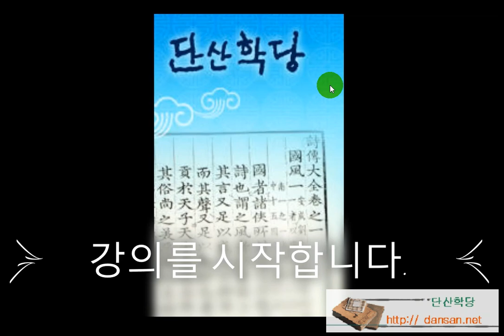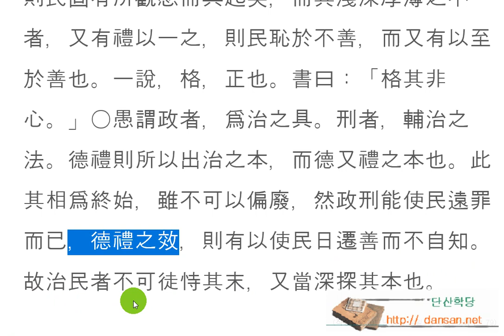논어_위정 02_03 덕치(德治)란!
유치차격 有恥且格

 道之以德, 齊之以禮, 有恥且格
 도지이덕하고, 제지이례면, 유치차격이니라.

덕치(德治)란!

덕(德)으로 인도(引導)하고 예(禮)로써 다스린다면,
부끄러움도 알고 교화(敎化)도 될 것이다.

통치의 핵심을 갈파한 말이다. 법치를 강조하면 할수록 법망의 허술함이 드러나고, 이를 어기면서도 부끄러움을 몰라 같은 잘못을 반복하여 혼란한 세상이 된다. 사람의 근본인 인간다움을 토대로 사람을 이끌어 가고, 질서의 편리함과 질서의 필요성을 인지시켜 좋은 세상으로 만들어가면, 사람들은 잘못할 때 부끄러움을 느낀다. 그러는 사이에 서서히 사회의 기강이 바로잡히고 서로를 아끼는 사람 사는 세상의 일원으로 바뀌는 변화를 가져온다.
어느 시대나 법을 앞세우려고 노력한다. 요즘처럼 의원들이 많아지고, 많다 보니 그들의 잘못을 온 국민이 바라보면서 통탄을 금치 못하는 세상이 된 것도 우연의 일치가 아니라 덕으로 세상을 이끌어가려는 대원칙이 없어졌기 때문이다, 자기의 행실을 돌아보고 부끄럽지 않게 행동하며, 잘못됨을 눈 녹듯 녹여내는 세상이 그립다.

爲政-3
子曰：「道之以政，齊之以刑，民免而無恥 道之以德，齊之以禮，有恥且格。」

道之以德，齊之以禮